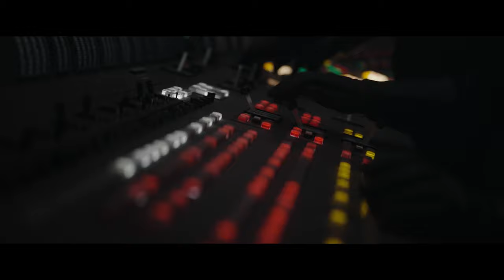The Cinematography of ROGUE ONE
Rogue One: A Star Wars Story
Director: Gareth Edwards
Director of Photography: Greig Fraser